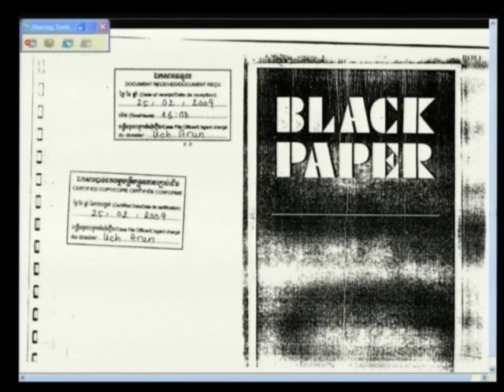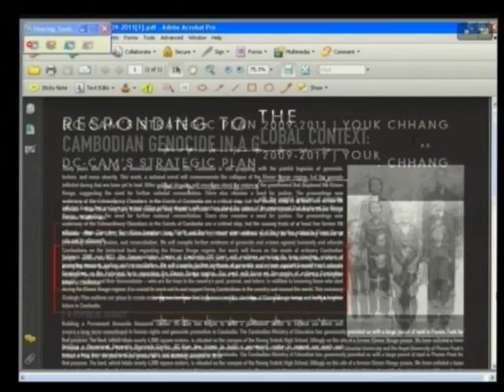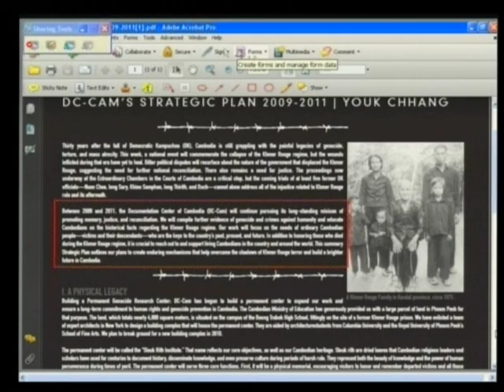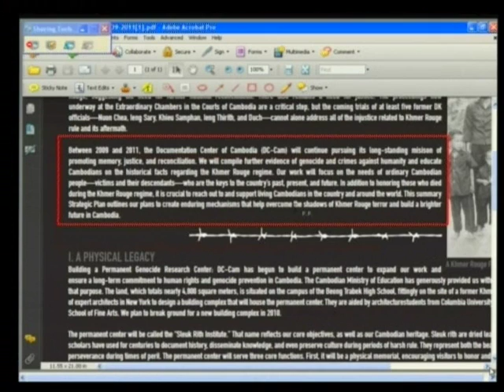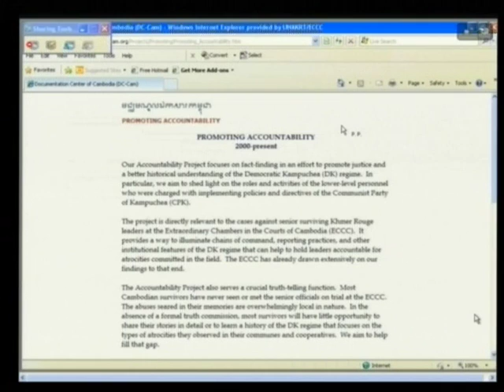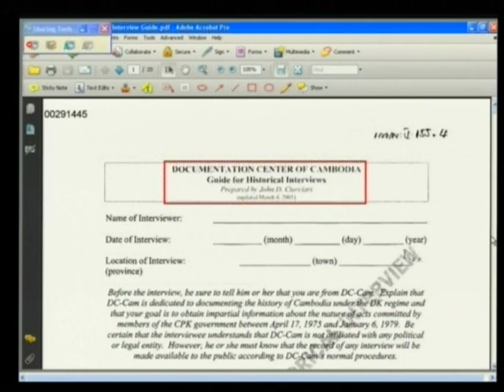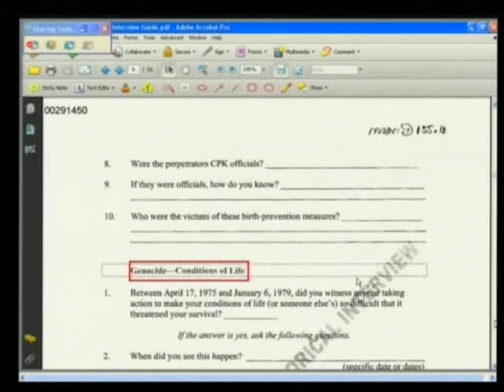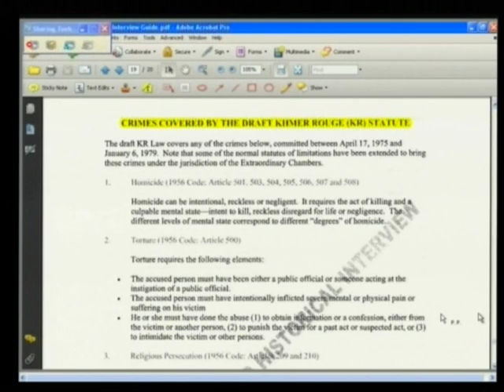Session 3 - 24 January 2012 - Case 002/01 - En/Fr